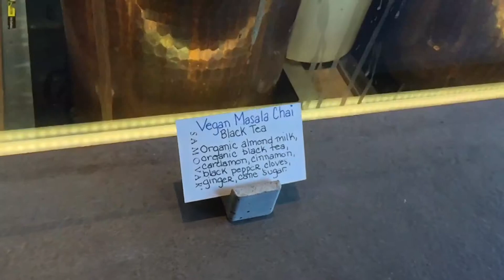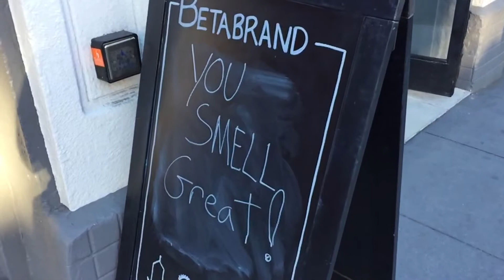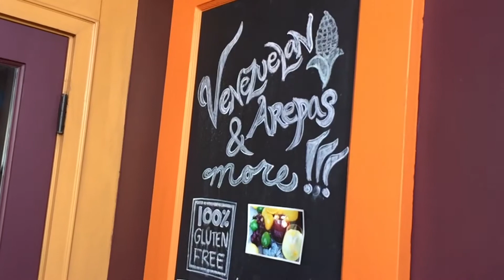Our visit to The Mission District in San Francisco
We didn't know The Mission was gonna be so cool. Best place so far.